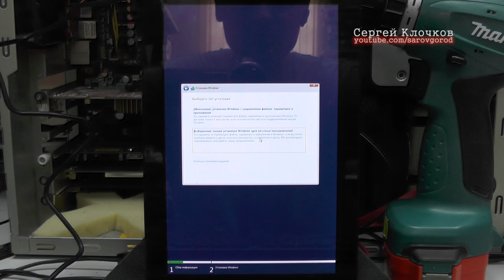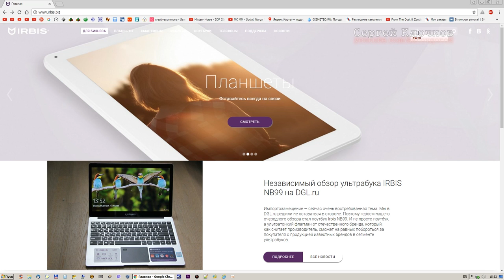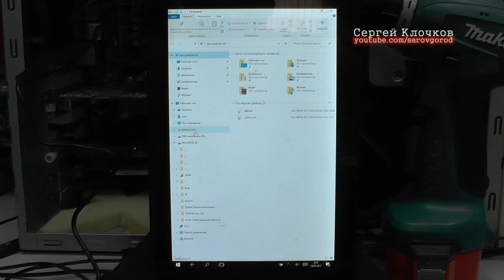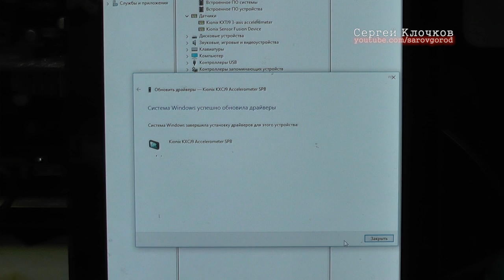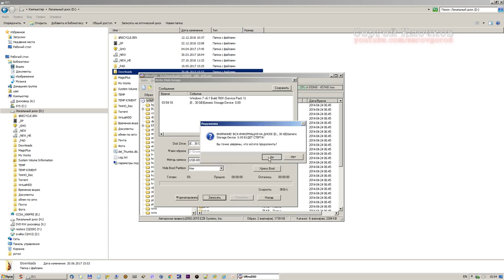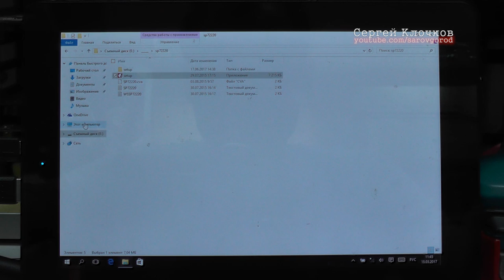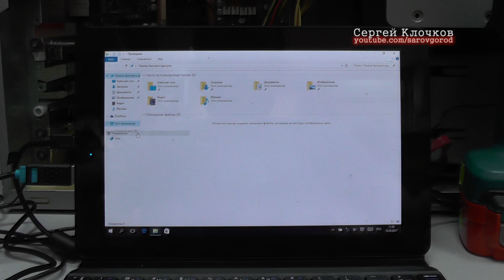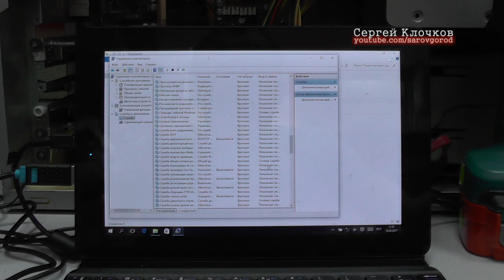Установка Windows 10 на планшет irbis - восстановление